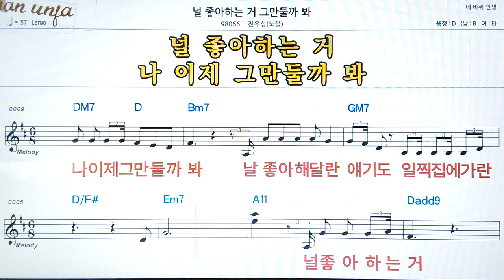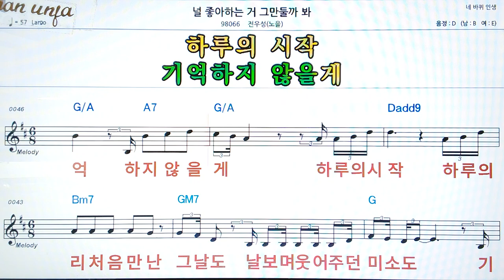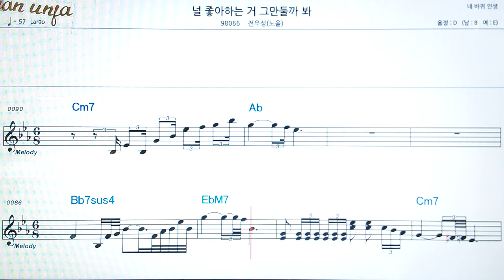널 좋아하는 거 그만 둘까봐/전우성(노을)👍악보, 코드,가사,Karaoke*가라오케 반주